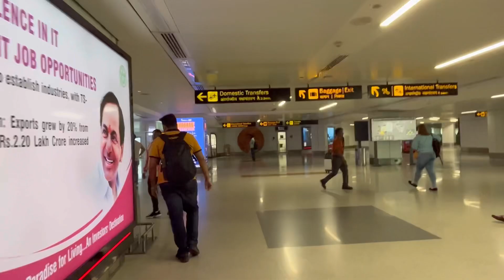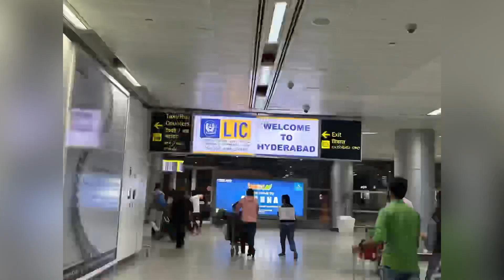Travelling from Ludhiana to Hyderabad | 1st Flight Late ho gye or 2nd flight mushkil se pakdi 😲